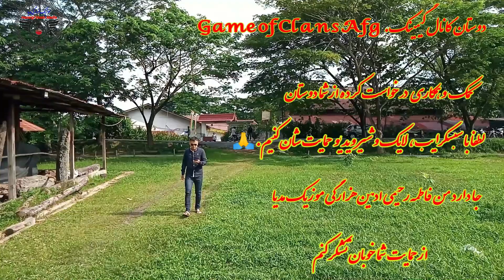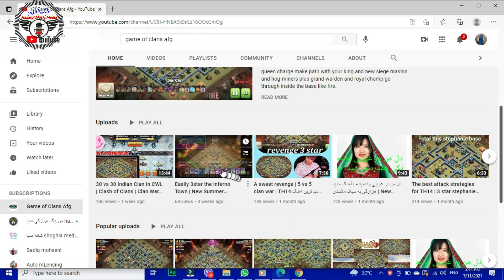درد سر گیم بازی و کار زندگی در عصر حاضر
این کانال گیمینگ از شما دوستان درخواست همکاری نموده
لینگ کانال
زندگی و کار در عصر حاضر
با سلام خدمت تک تک شما!
.این کانال یوتیوب برای بخش جدید و قدیمی ترین آهنگ های گلچین مجلسی عاشقانه افغانی و هزارگی  ساخته شده هدف ما زنده نگهداشتن فرهنگ و هنر هزارگی محلی است
ممنون از اینکه ويديو ها و  آهنگهای  این چینل را می شنوید. اگر می خواهید آهنگهای با کیفیت بیشتری بشنوید لطفا ویدیوهای ما را لایک کرده و نظرتان را در پاين اين ويديو بنویسید.
برای حمایت از فرهنگ و هنر و جدید ترین خواندن های افغانی وهزارگی کانال را سابسکرایب کرده علامت زنگ را فعال کنید🔔 لطفا توجه داشته باشید که هرگونه شکایت و گزارش علیه کانال رسمی (موزیک هزارگی مدیا)جدی گرفته خواهد شد. لطفاً قبل از هر اقدامی از طریق  ایمیل به ما اطلاع دهید تا بتوانیم در باره موضوع به صورت اساسی صحبت کرده و مشکل را برطرف سازیم.